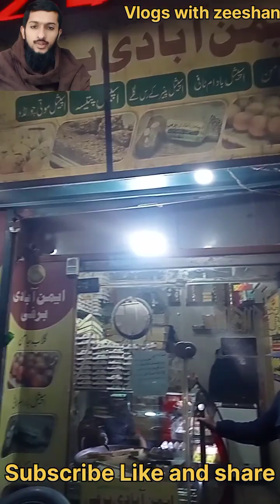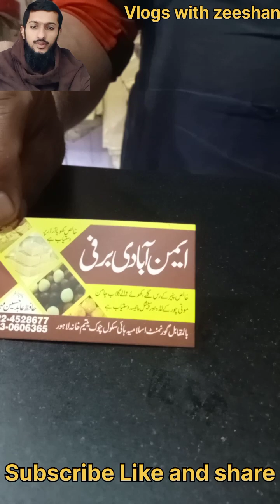اصلی ایمن أبادی برفی لاہور میں | original aimnabadi barfi in lahore | Vlogs with zeeshan